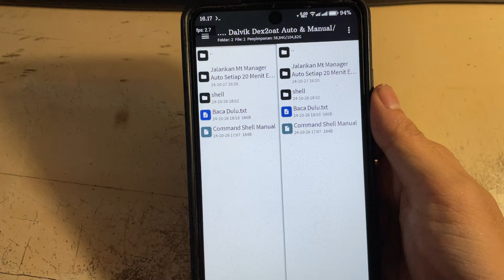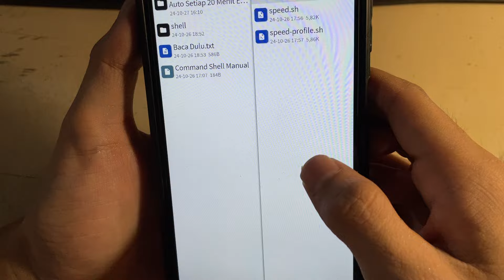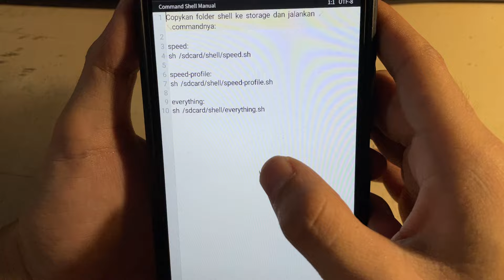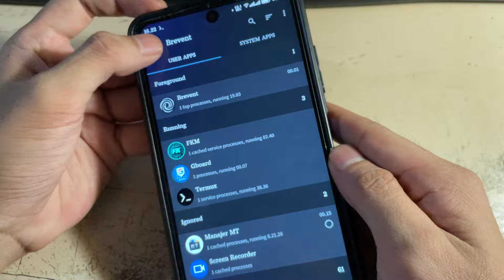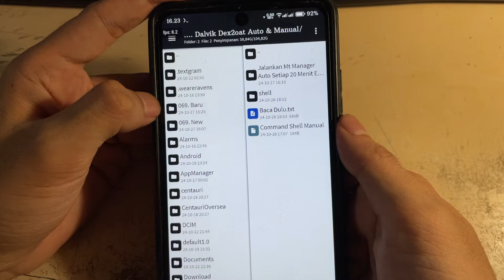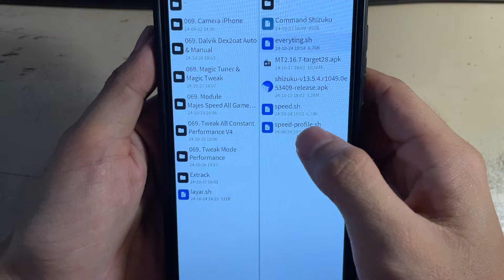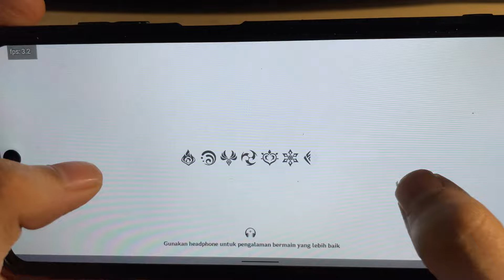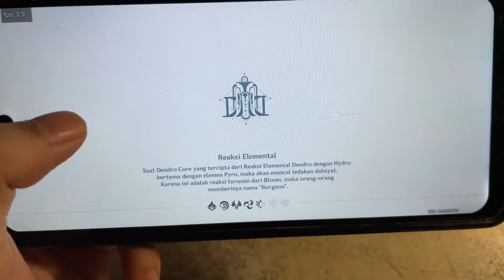⚡️No Root Semua Hp Support API Mode Game Shell Script! Dex2oat Rasa Tweak Renice Every Time 20 Menit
Note :
1. Pentingnya Sekolah Baca!!!
2. Gak Bakal Nemu Password Kalo Video Lu Skip!!!
3. Didalam Script Kalo Game/Emulator Belum Masuk Tambahin Sendiri!!!
4. Tweak Periksa API Mode Dari Berbagai Macam Jenis Compile Flag:
- Tweaking Utama Flag (-m speed)
- Tweaking Cadangan 1 Flag (-f speed)
- Tweaking Cadangan 2 Flag (-m speed -f)
5. Parah Sih Kalo Tetap Gagal Dari Ke 3 Tweaking Terus Metode Aplikasi Shell Dan Aplikasi Mt Manger gak Support!!!
6. Kalo Berhasil Ada Tanda Ceklist Kalo Pun tidak Ada Tanda Silang, Kalo gagal Terus Jan Di Paksain
7. Sebenarnya Ini Membantu Kalian Siapa Tau Bingung Kalo Manual Cek API Game Mode Di aplikasi Magic Tuner, Yah Gua Membantu Saja Siapa Tau Shell Script Gua Tembus Bisa Periksa Dan Menjalankan Langsung hehehe
8. Terima Kasihlah Kepada Chat GPT wkwkw

Password Dimenit Ke 7 Ke Atas Di Pojok Kanan Atas Bentuknya Kartu Video/Video Card!!!

Clue Password (DEX ) Angka Di belakang Cari Di video